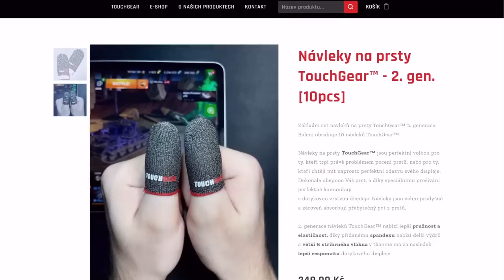NDRT - Badger - Situace, která nešla vyhrát... ale on ji vyhrál! | WoT Blitz